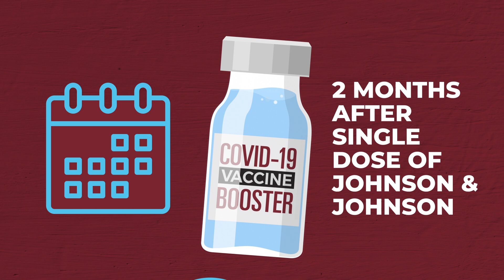Boost Your Confidence